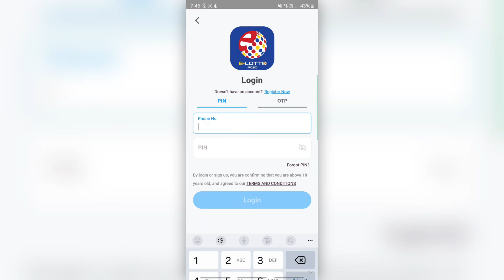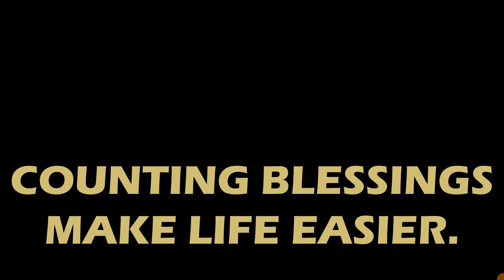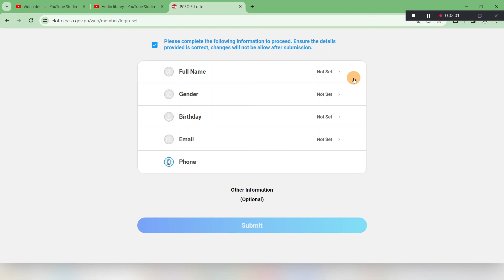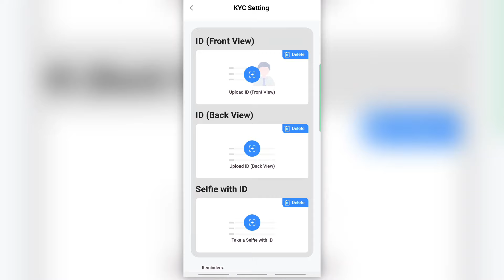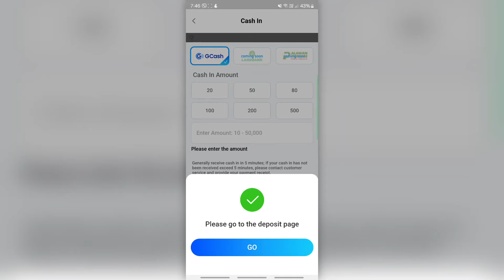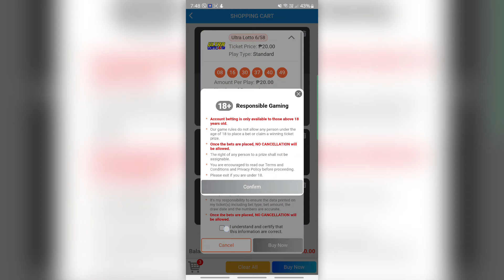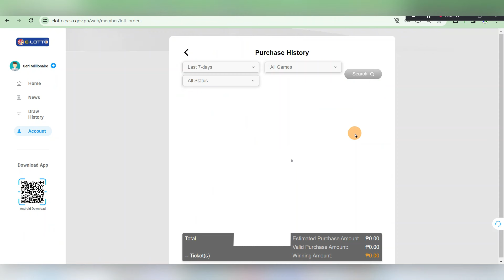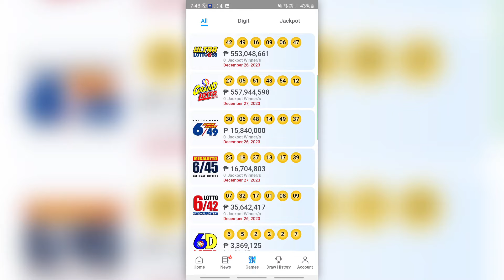PCSO e-Lotto App Na! Tumaya Lotto Online Bayad GCash | Mobile Demo Jackpot 6/58 6/55 6/49 6/45 6/42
Paano tumaya sa e-lotto online, GCash at Palawan Express bayad?  Well playing (and winning) millions just got a whole lot easier, it's literally now at our fingertips. Pwede na add to cart ang lotto tickets! Sa mga mahilig tumaya sa lotto dyan pero minsan nalalayuan sa loto outlet! Pwede na kayo tumaya using the app via mobile phone, o kaya dito sa website ng PCSO via eLotto! Mas pinadali, pinabilis at anytime pwede. Tipid sa pamasahe! Convenient, mabilis gamitin, hintay ko na lang manalo ako.

What to do with my lotto winnings? That's a topic for another video.

Chapters
00:00 Introduction
01:22 Disclaimer, Gamble Money You Can Afford to Lose
01:38 Register Your Mobile Number
03:04 Download and Install App
03:50 Comply with KYC and Wait...
04:28 Link e-Wallet
05:03 Cash In (After KYC Is Complete)
05:40 How to Play/ Place Bet/ Add to Cart!
06:35 Where's my Ticket? (Purchase History)
06:45 Play via PC
07:21 Future of Lotto Outlets?
07:48 Disclaimer (Ulit)

PCSO and Grand Lotto/ Ultra Lotto etc logos are from PCSO website
Music: Brooklyn and the Bridge - Nico Staf from Youtube Library

Image by Alejandro Garay from Pixabay
Image by Pexels from Pixabay
One Day Later graphic from Sponge Bob